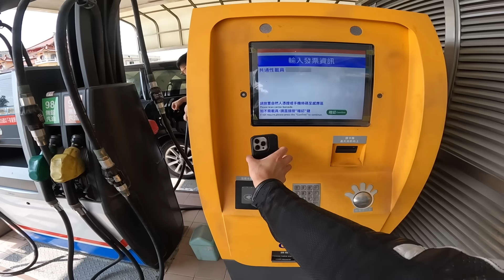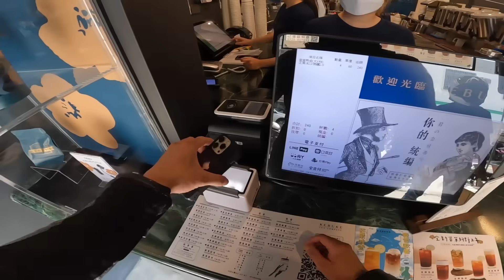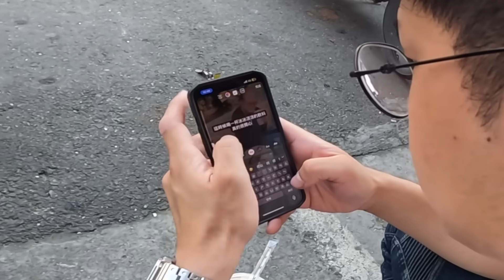【子恆】騎車日誌#100 - 重返梅山！長途旅行！新的DUCATI MONSTER937面臨考驗？